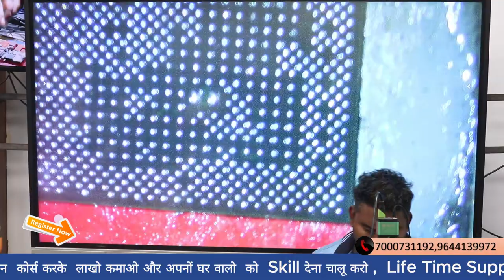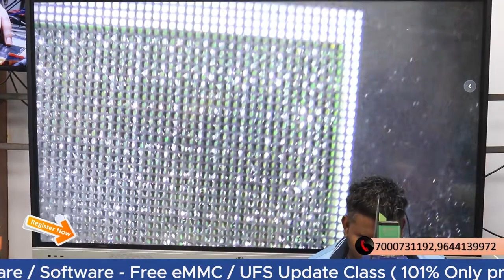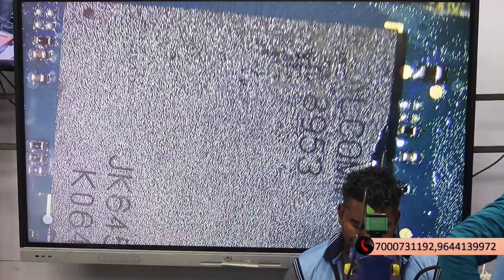First Attempt में Mobile का CPU IC लगाना सीखियो ( पूरा प्रोसेस देखो )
101% Guarantee Hand Skill + Chip Circuit Base Experience Institute

कोई भी नहीं जो आपको guarantee दे - सिर्फ AsiaTelecom जो आपको देगा आपके काम की guarantee

India's No.1 Advance Mobile 4G / 5G Hardware / Software - Free eMMC / UFS Update Class ( 101% Only Practica रहना खाना  की उतम सुबिधा  फ्री , सिर्फ 30 दिन में कोर्स करने लाखो कमाओ और अपनों को  Skil देना चालू करो ,  Life Time Support अब हर महीने Backup  में  आओ और अपनी skill को अपडेट करो

✅BUY BOOK
Hardware & Software - single click buy